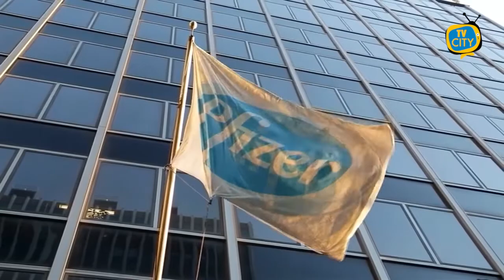Covid: il mondo si avvicina al vaccino, prime dosi nel Regno Unito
“E’ il miglior regalo di compleanno antipicato”. Questa l’emozione di Margaret Keenan, la 90enne nordirlandese a cui è stato sottoposto il vaccino prodotto dalla Pfizer. Un primato mondiale, che inaugura la tornata vaccinale partita nel Regno Unito. La stessa Regina Elisabetta, 94enne, insieme al principe Filippo, che di anni ne ha 99, riceverà il vaccino il primo possibile in quanto fascia a rischio vista la sua veneranda età.

A sottoporsi al vaccino sarà anche il presidente della Repubblica Italiana, Sergio Mattarella. Quest’ultimo si farà somministrare il vaccino “non appena possibile” senza ovviamente “scavalcare l’ordine delle priorità delle categorie a rischio”. L’annuncio del capo dello Stato ha un forte valore simbolico ed è chiara la sua intenzione di sensibilizzare i cittadini sulla necessità di vaccinarsi.

Dagli Stati Uniti arriva la prima luce verde al tanto famigerato farmaco anti-Covid della Pfizer-BionTech: il prodotto è efficace e sicuro, ha rilevato in un rapporto postato online la FDA, ma la riunione in cui la stessa Fda dovrebbe dare il via libera alla somministrazione del siero è prevista in settimana. Inoltre, numerosi i personaggi influenti - a partire dal neo-eletto governatore Joe Biden, passando per gli ex inquilini della casa bianca Obama, Bush e Clinton - che hanno dichiarato la loro volontà di sottoporsi all’iniezione del farmaco.

Novità anche dagli Emirati Arabi, dove è stato registrato il vaccino sperimentale della cinese Sinopharm la cui efficacia s'è attestata all'86% contro il Covid-19, in base a un'analisi provvisoria dei test di fase 3 iniziati a luglio.